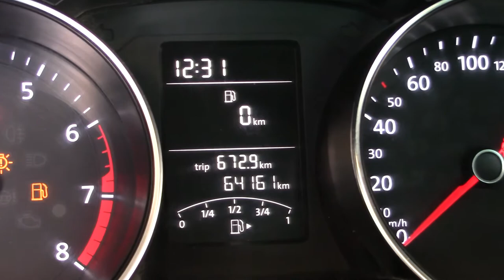Volkswagen / Jetta/2017 - 3759